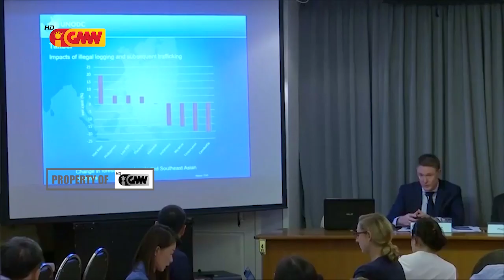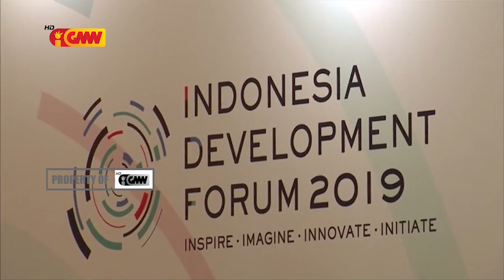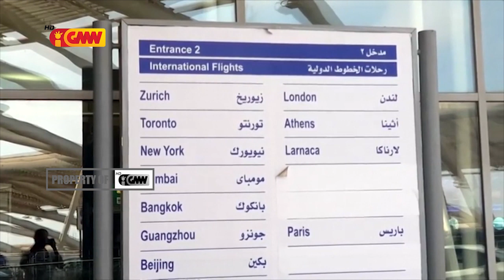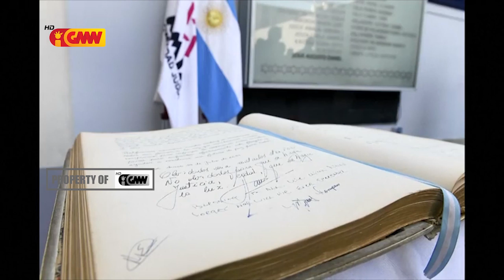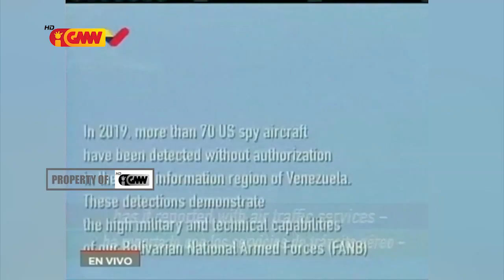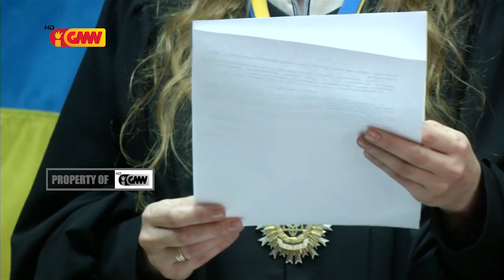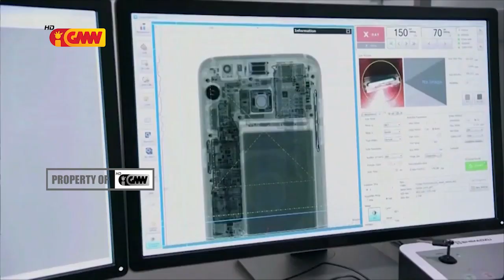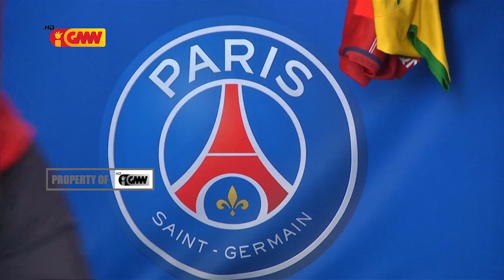Mundu iha Tetum 27 Jullu 2019